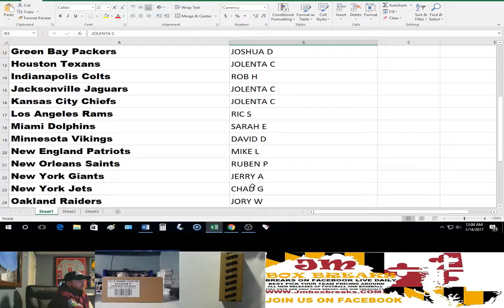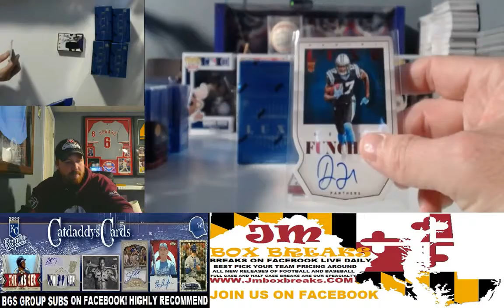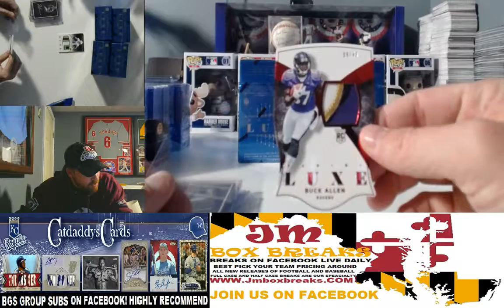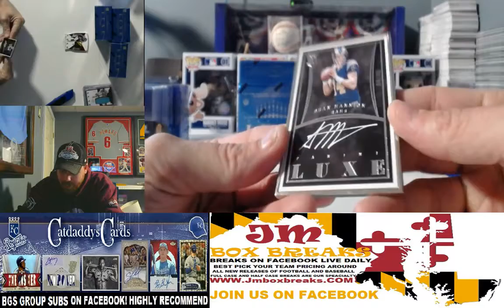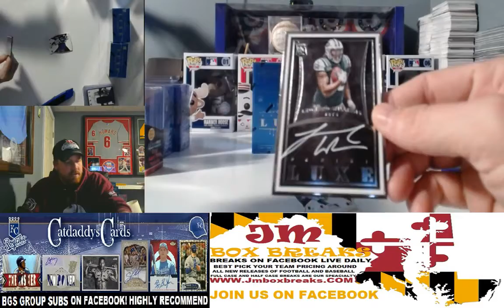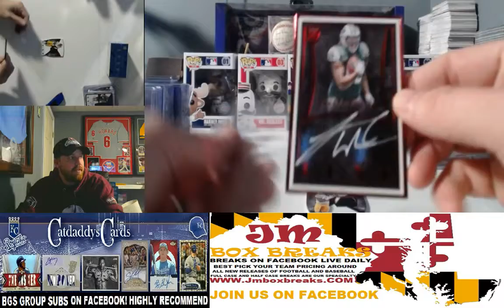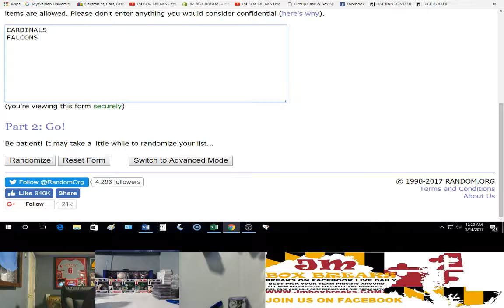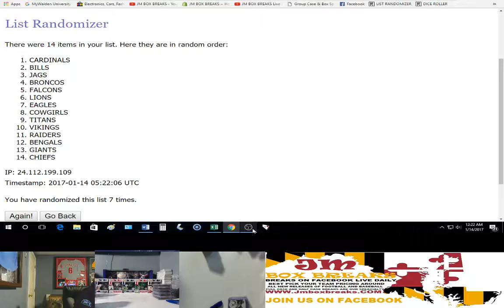2015 PANINI LUXE FOOTBALL CASE BREAK 01/13/17